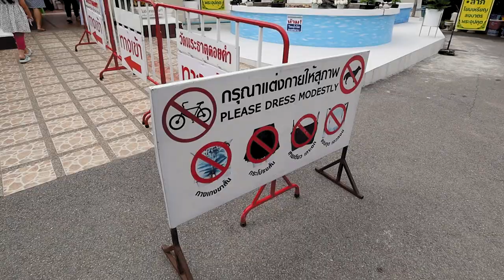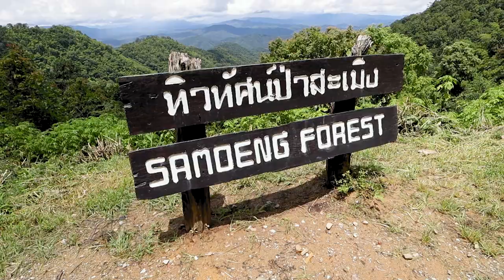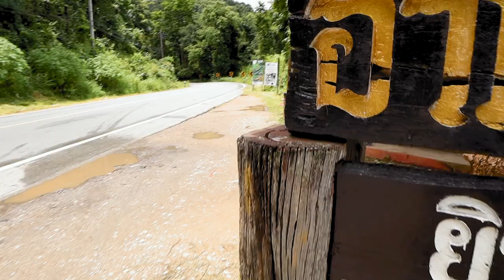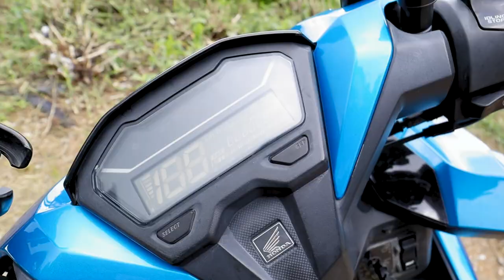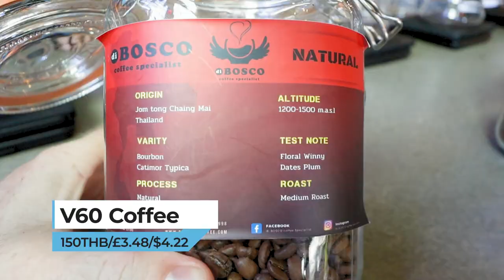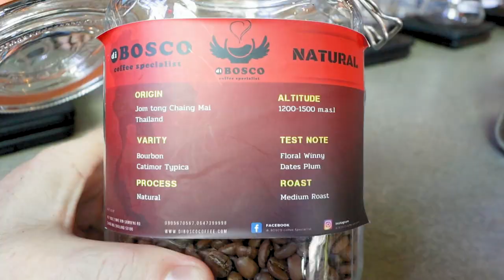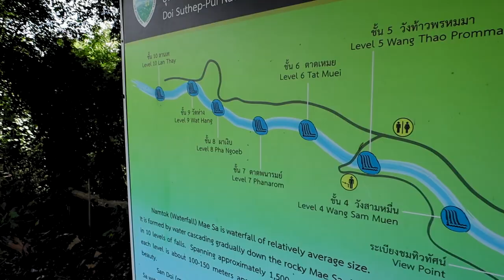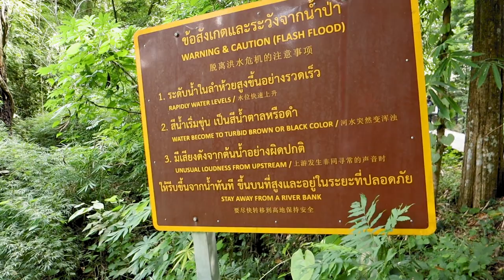I Took A Road Trip To Find The Best Khao Soi In Chiang Mai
CHIANG MAI, THAILAND - Looking for what to do in Chiang Mai? The Samoeng Loop is an easy road trip from Chiang Mai by scooter. We see a temple, Mae Sa waterfalls, eat khao soi and stop for speciality coffee. It is a fantastic day trip to travel away from the city and into the mountains around Chiang Mai.

More details:

I visit Wat Phrathat Dio Kham to get incredible views over the city of Chiang Mai before heading onto the main loop and ride through stunning mountain scenery.

We will then stop for lunch at a very local restaurant and eat Chiang Mai's famous dish, khao soi and then move over to Di Bosco Coffee Specialist to taste some locally grown coffee.

Finally we finish the loop at Mae Sa Waterfall, the highlight of the loop in rainy season.

📍 LOCATION

 If you feel like supporting the channel by sponsoring me a coffee or a drink, here's your chance ➡️

🎵MUSIC